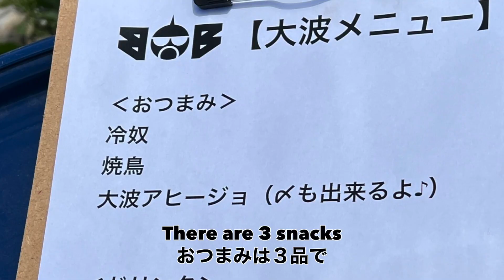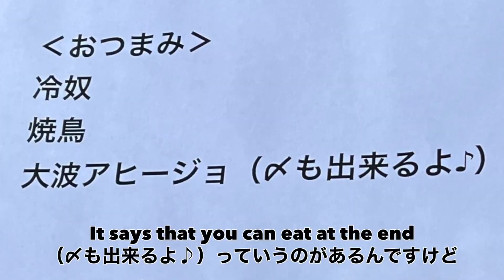BOB 86「立ち呑み居酒屋大波」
今回はドラム缶を使って、立ち呑み居酒屋をオープンしました。
ではどうぞ。dude

※このチャンネルはビッグウェーブさんことスーパースターBUTCHさんの日々の記録動画です。

挿入曲
SPLASH「Don’t get in the way」
《オフィシャルHP》